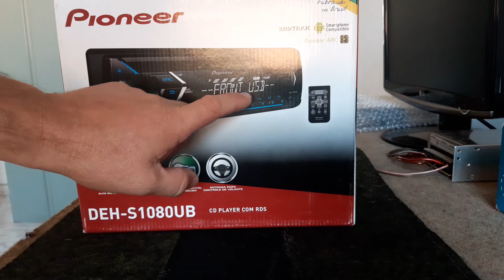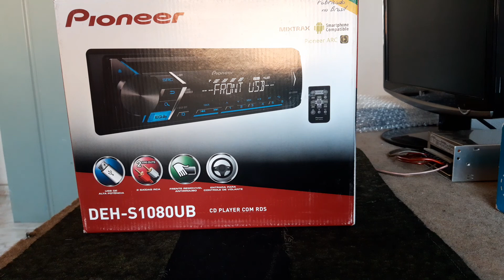Pioneer indicando AMP ERRO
Provavelmente problemas na parte da saída do aparelho